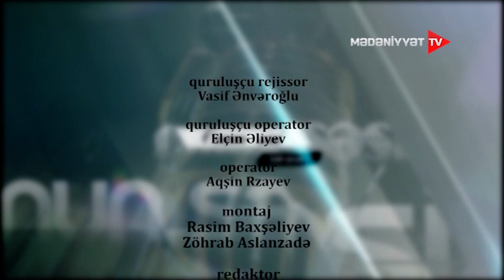Onun səsi - Elşən Rüstəmov (15.09.2022)